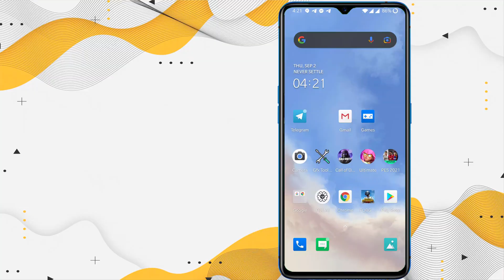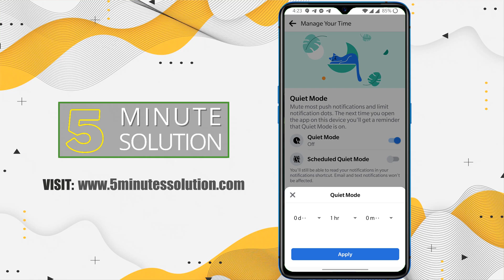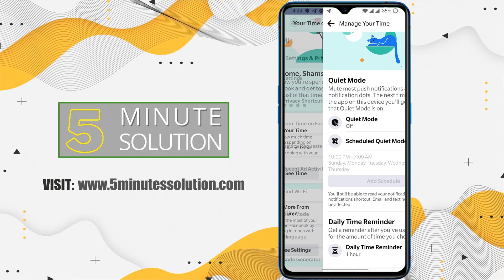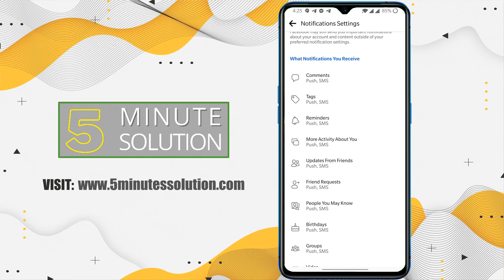How To See Daily Time Spent On Facebook 2024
How do you find out how much time you've spent on Facebook?
To view your Facebook usage, open the mobile app and select the More tab (three-lined icon) - Settings & Privacy - Your Time on Facebook. A chart with daily usage graphs will appear, showing how much time you've spent actively using the Facebook app on that specific device during the past week. how to track time spent on facebook